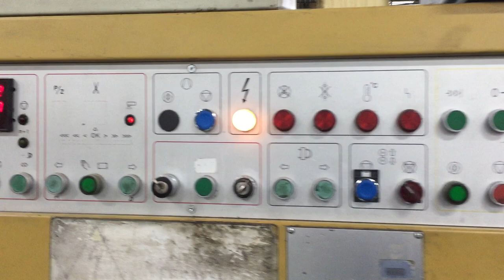CURIONI SUN MASTER OF 1995/4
Bag widths: (with handles 240-540mm) (without handles: 220-540mm)
Bag lengths: 320-650mm
Bottom widths: 80-200mm
Cut lengths: 400-780mm
Reel widths: 720-1430mm
Reel diameter: 1500mm
Paper: 90-130 grs
Location: Europe
Visible in operation: Yes